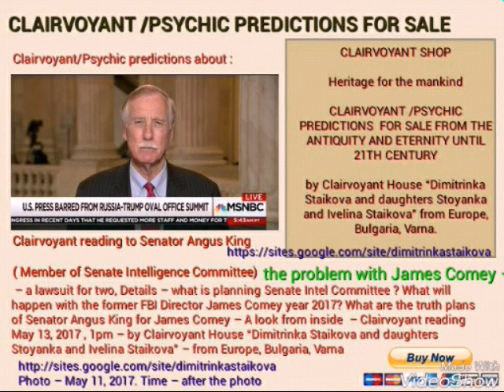President Donald Trump - Impeachment? Democrats vs Republicans - Clairvoyant Dimitrinka Staikova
New Ebook - President Donald Trump - Impeachment? Democrats vs Republicans - Clairvoyant predictions about :
Michael Flynn (Former National Security Advisor)-He doesn't want a lawsuit. How will be solved the problem with the russian interference in US Election 2016? Where are they hiding Michael Flynn? Job promotion - a hit squad for murders of hyper-rich people that must be cleaned from the market - Clairvoyant reading May 23, 2017 - by Clairvoyant House "Dimitrinka Staikova and daughters Stoyanka and Ivelina Staikova" - from Europe, Bulgaria, Varna.

Photo - February 13, 2017. Time - after the photo.

Michael Cohen (Donald Trump's attorney) - Tactics, implementation - dividing of Senate Committee, two decisions about Flynn. How Donald Trump will avoid Impeachment - Clairvoyant reading May 22, 2017 - by Clairvoyant House "Dimitrinka Staikova and daughters Stoyanka and Ivelina Staikova" - from Europe, Bulgaria, Varna.

Photo - March 9, 2017. Time - after the photo.

Donald Mcgahn (Advisor of Donald Trump) - There is tactics and theater for everything. Which are the soft spots of the tactics and how the events can be altered? Strong and soft spots of Donald Mcgahn - Clairvoyant reading May 23, 2017 - by Clairvoyant House "Dimitrinka Staikova and daughters Stoyanka and Ivelina Staikova" - from Europe, Bulgaria, Varna.

Photo - November 15, 2016. Time - after the photo.

Donald Trump (US President) - The World of Donald Trump after his visit in Israel - dictatorship and persecution of people, including the Senate Committee, Splitting and scandals between his children, Militaries, which are preparing for. Decrees, documents which he will sign in a condition, when he doesn't realize what is doing, After a light Stroke - a seizure. .a preparation for. Prison camps are created about the living rich jews. - when, reasons, why. How will end Democrats vs Republicans ? - Clairvoyant reading May 24, 2017 - by Clairvoyant House "Dimitrinka Staikova and daughters Stoyanka and Ivelina Staikova" - from Europe, Bulgaria, Varna.

Photo - May 23, 2017. Time - after the photo.

You will receive the PDF file in the next 24 hours with Email delivery.
Price of the Ebook (Pdf) - 100 Euro